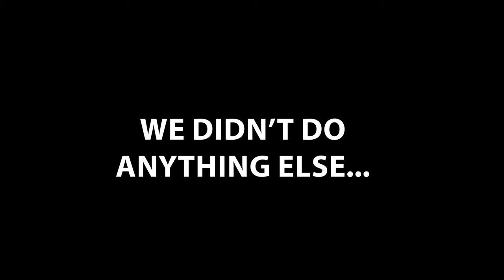Big Camber Maxima Fail